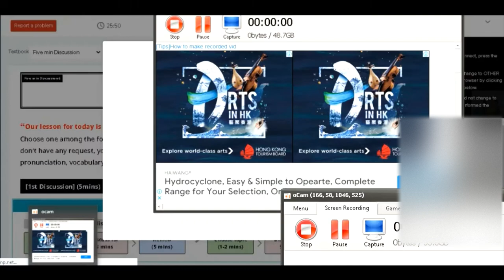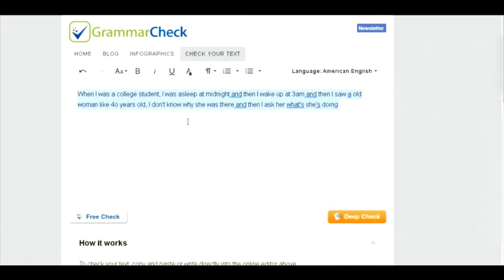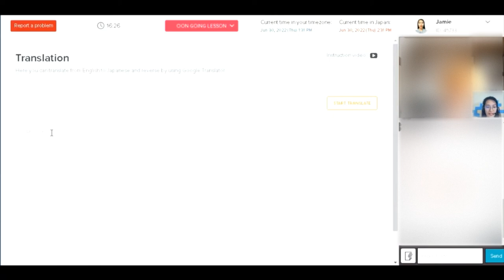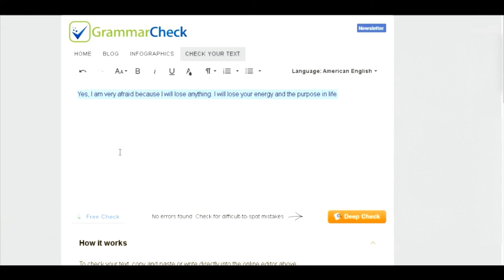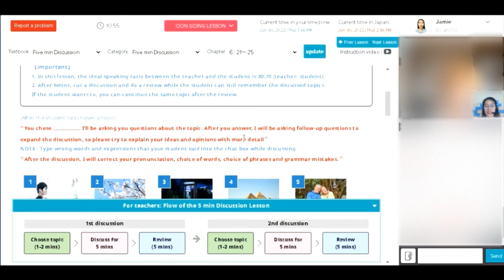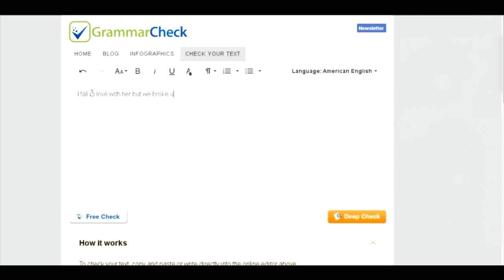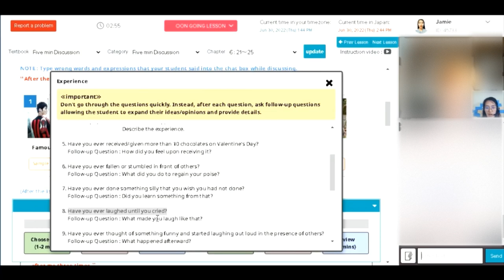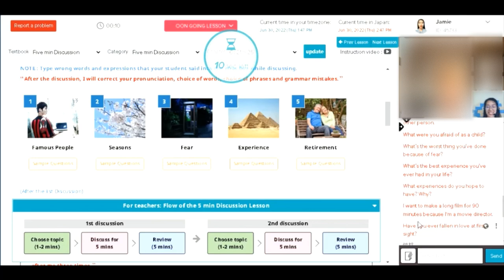FIVE MIN DISCUSSION Chapter 16: 21~25